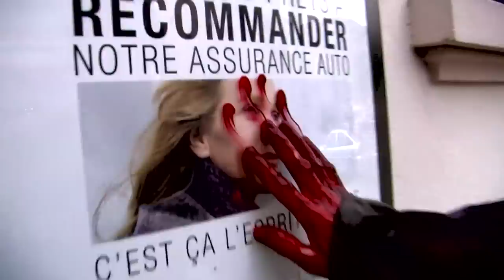Gerardmer 2012 les coups de coeur de l'association bloody zone partie 1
Lors du 19 ieme festival de Gerardmer
L'association Bloody Zone était présente et vous fait part de ses impressions.